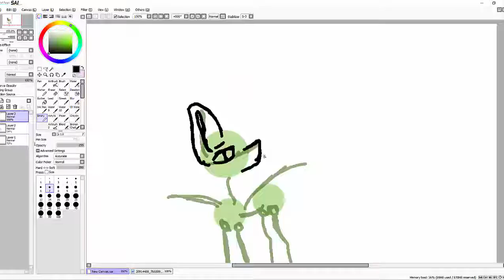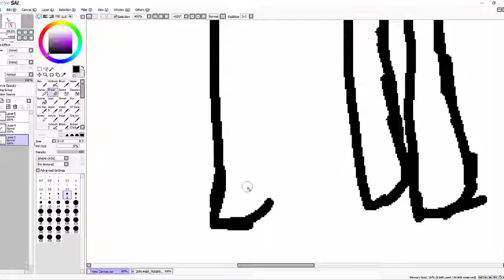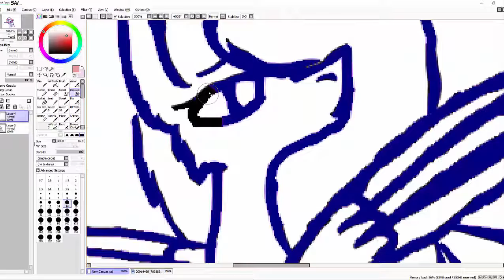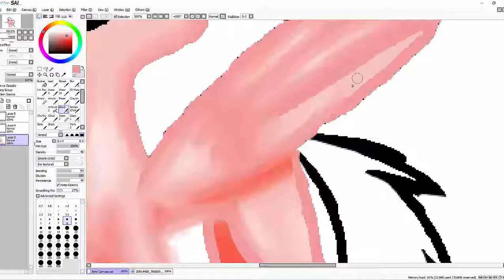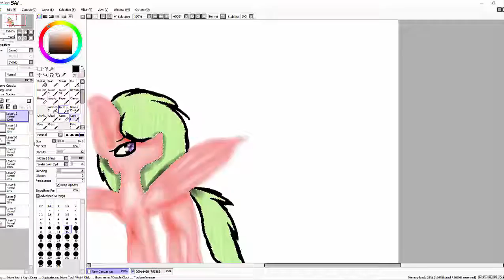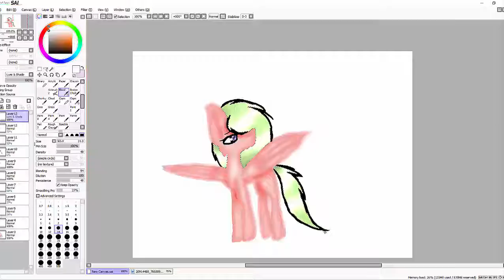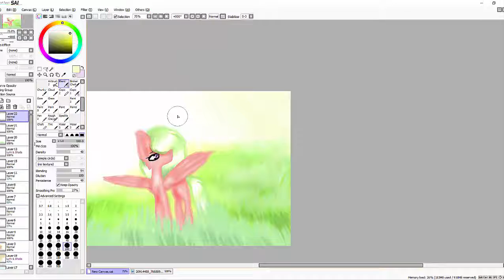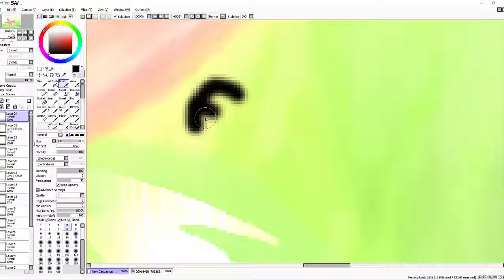mlp : It's morning ( speedpaint )